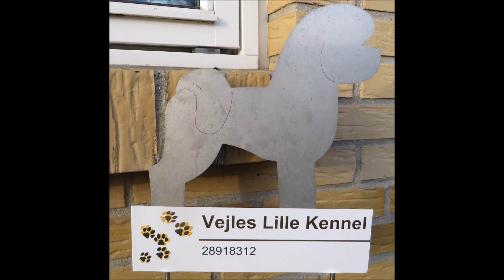Bichon Frisé hvalpe. R-kuldet. 12. video